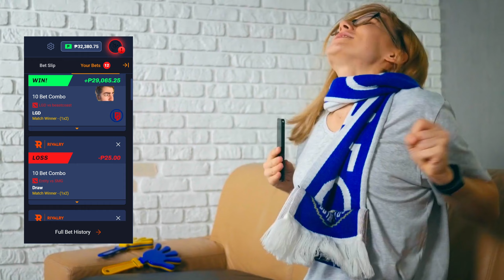Dyrachyo Pudge Carry | DOTA 2